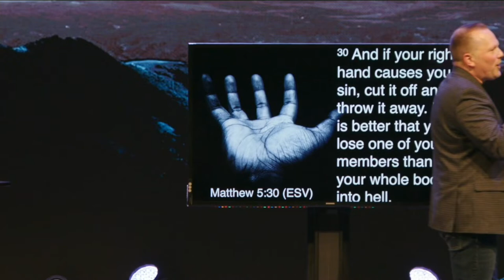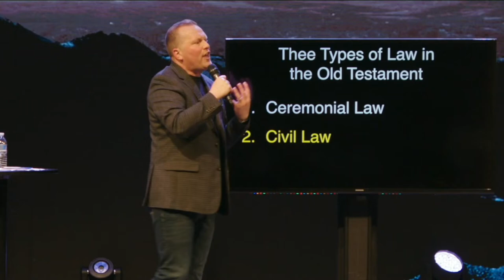The Sermon On The Mount